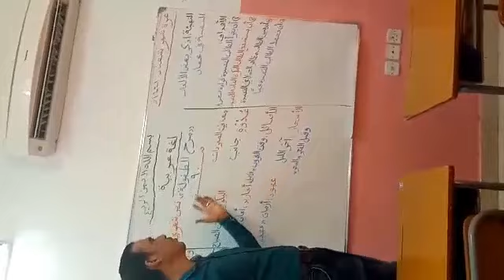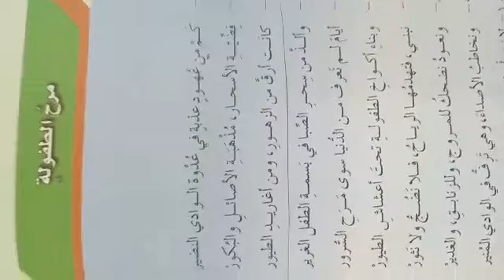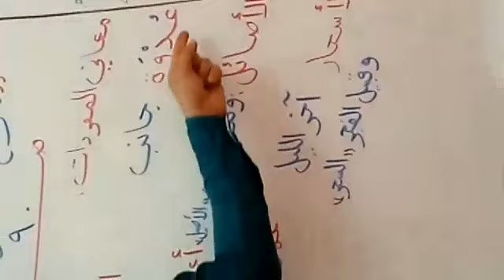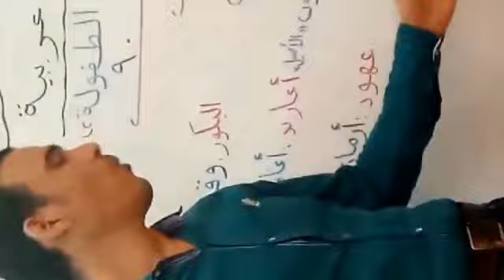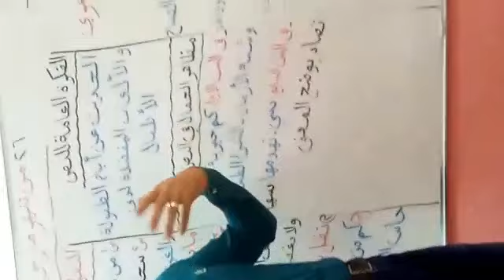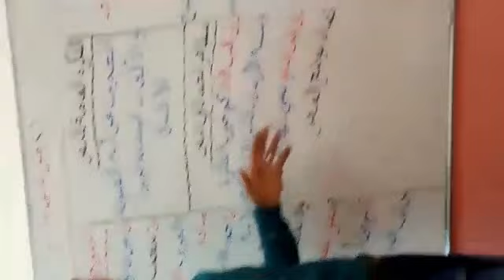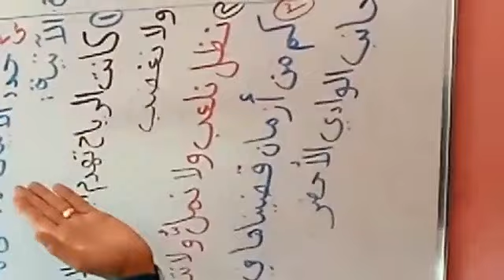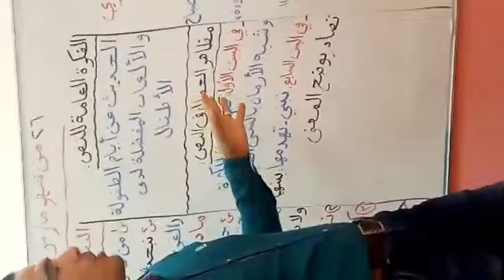نص مرح الطفولة - لغة عربية - الصف السادس